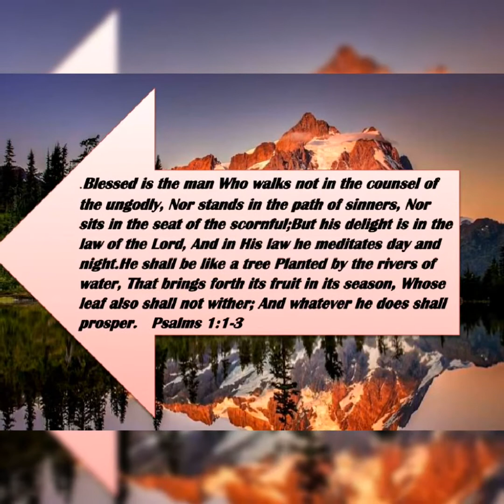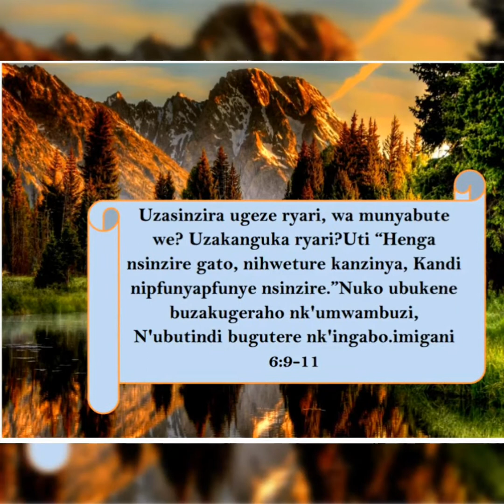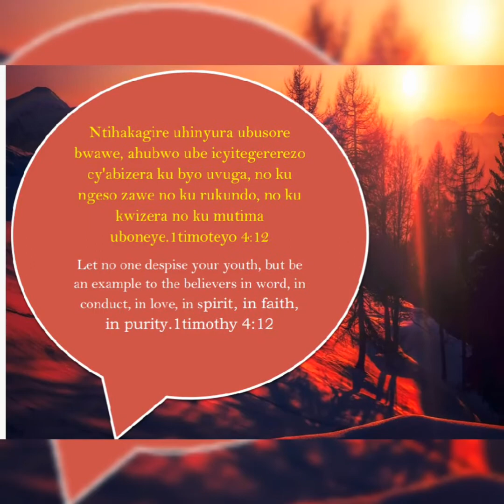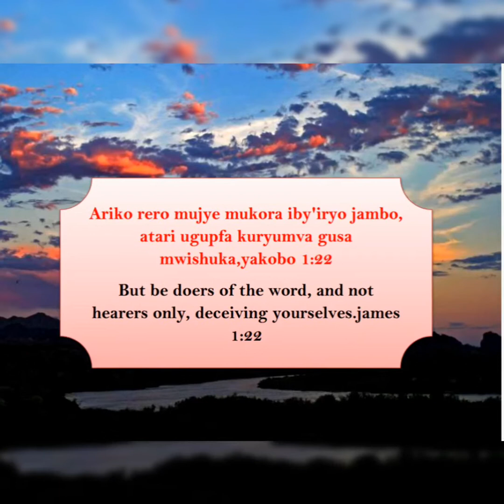THE MOST OWESOME WORDS FROM THE BIBLE PART 1 ,IJAMBO RYAHINDURA UBUZIMA BWAWE,IJAMBO RY'UBWENGE.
The most inspiring words from the Bible are one of the greatest mind developer which can help everyone to have a better life . This is a part 1 and part 2 will be brought to you very soon, keep watching.

Muri Bibiliya harimo isoko y'ubwenge nkuko muzabibona muriyi video ndetse nizindi zigiye kuza, nkurarikiye gukurikira witonze uzunguka byinshi.